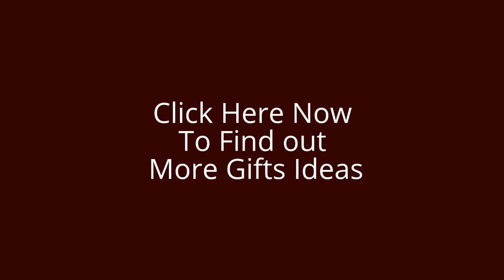Kitchen Gadget Gifts For Her: Top Ten Kitchen Gadget gifts For Her